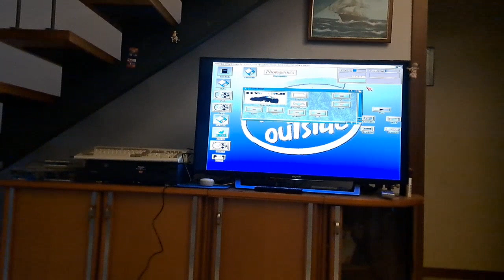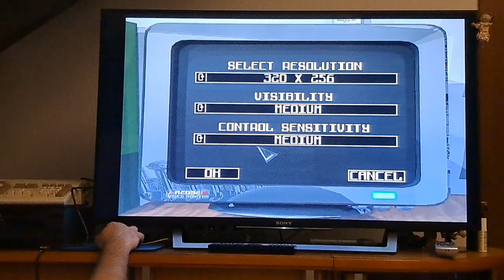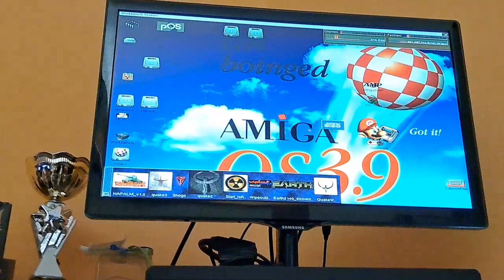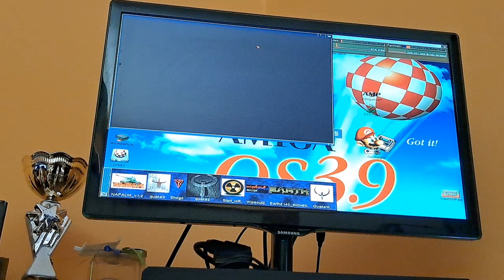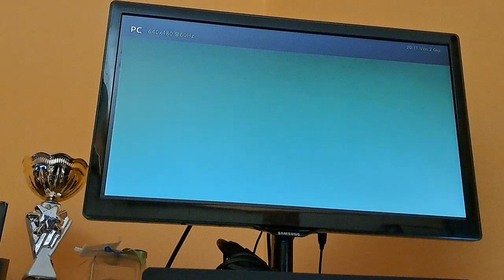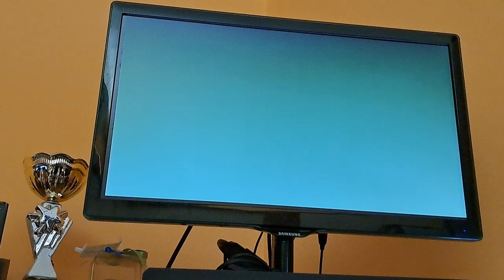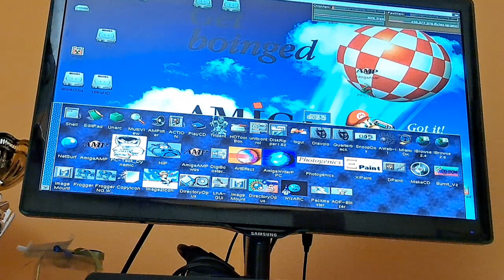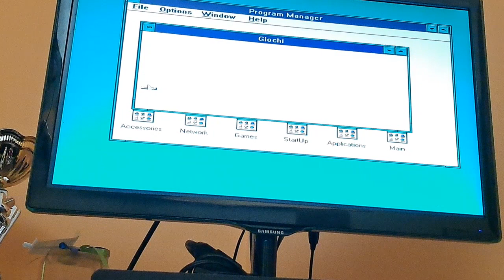Amiga 1200 PPC OS3.9 vs 68060: Flyin' High '060 Game, Wipe-Out and RTCW Wos PPC + PCtask4.4 '040, #1